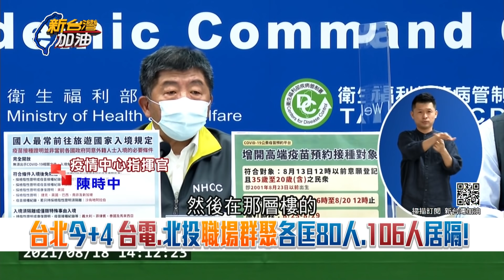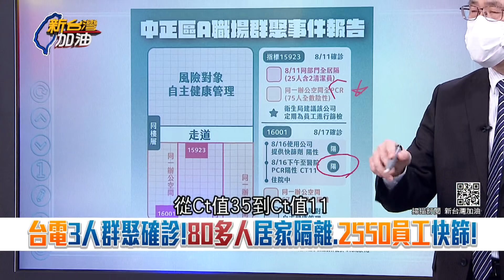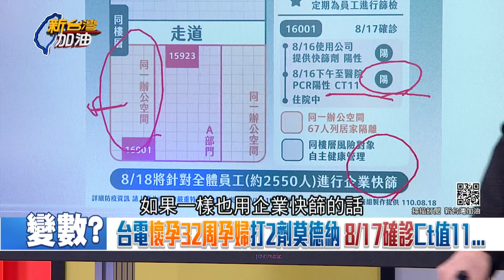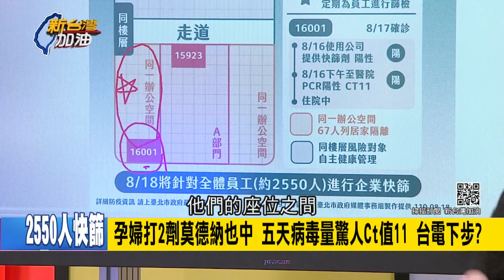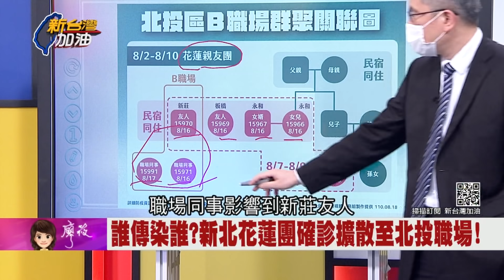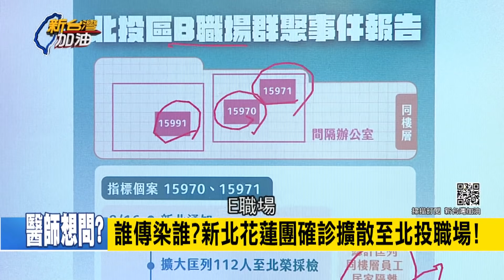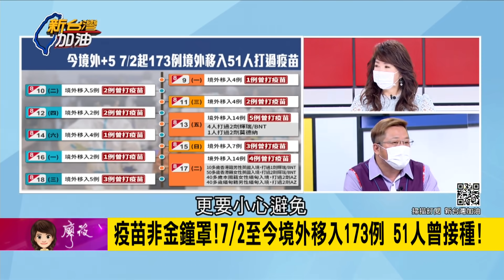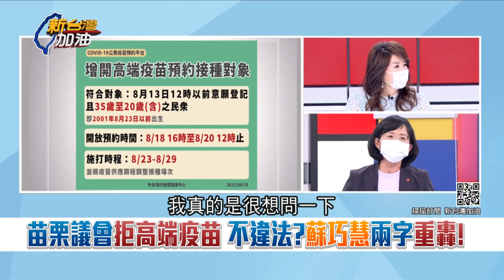身為縣市首長帶頭亂防疫! 饒慶鈴率近百人"零距離"嗑自助餐! 苗栗"自成一國"拒高端...苗縣議會不把台灣EUA當一回事?│廖筱君主持│【新台灣加油 PART1】20210818│三立新聞台